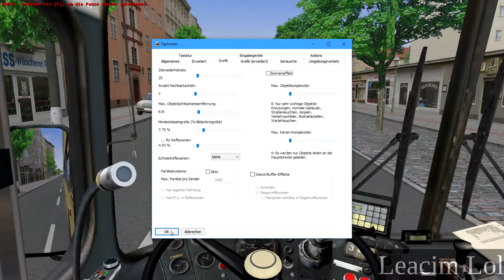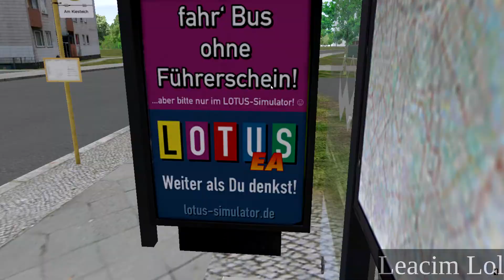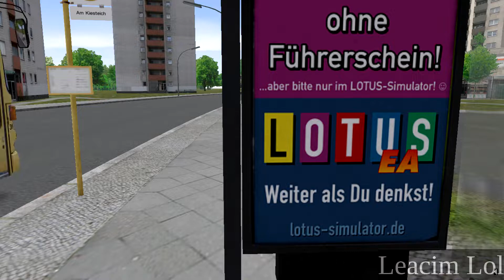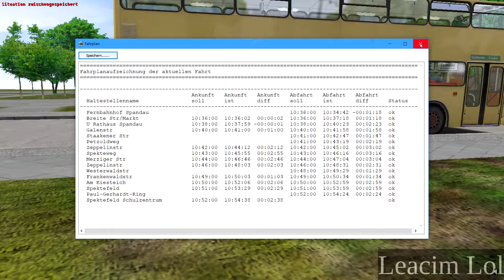Omsi 2-Ich fahre die Buslinie 5E